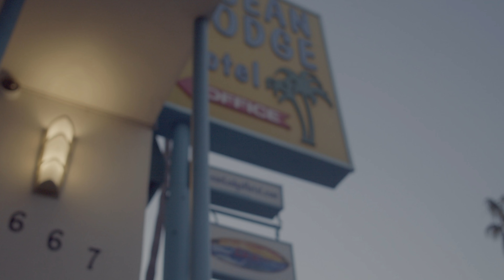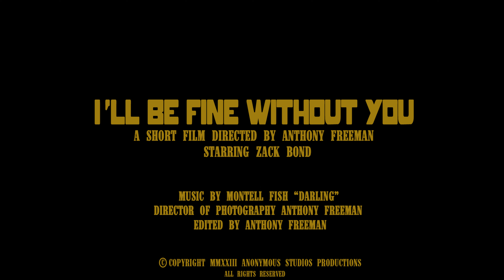I'LL BE FINE WITHOUT YOU (A SHORT FILM)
DIRECTED BY ANTHONY FREEMAN. STARRING ZACK BOND.
DIRECTOR OF PHOTOGRAPHY/ EDITOR ANTHONY FREEMAN.